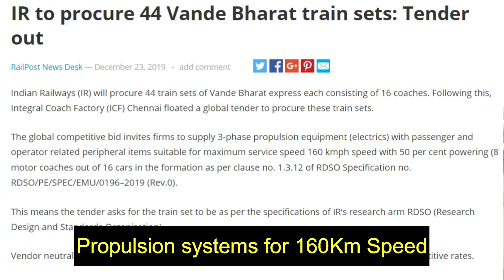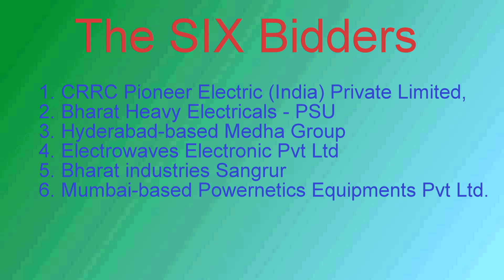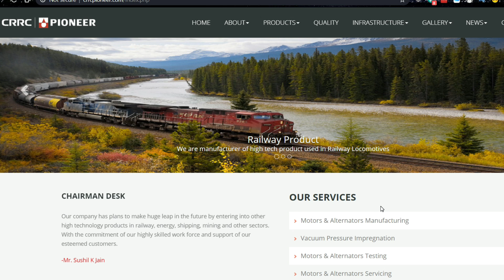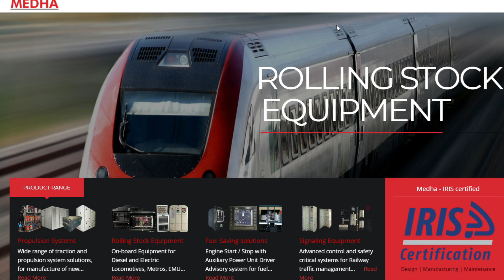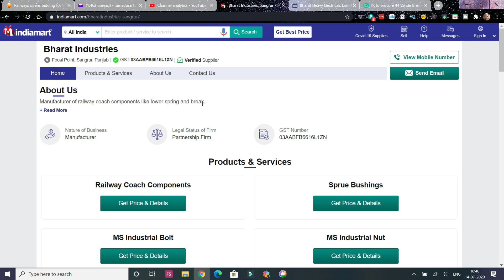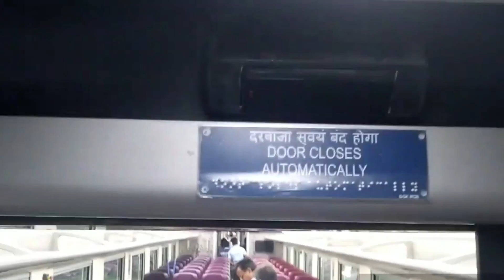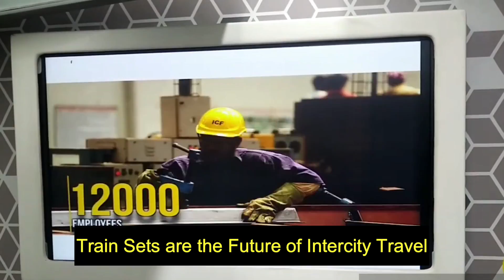New Vande Bharat Train Rakes - SIX Bidders Background Likely Winners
This Video shares the details of the SIX bidders for the New Vande Bharat Rakes as per the RDSO's new revised specification,  analyses their capabilities and predicts a possible outcome and way forward for ICF Chennai in the manufacture of these Train sets.

Video Chapters for Easy Navigation
0:00 - The Tender & Background
1:14 - The SIX Contenders
2:00 - CRRC Joint Venture
2:37 - BHEL A strong Contender
3:28 - Medha Servo Drives - Another Strong Contender
3:57 - Balance 3 Contender
5:00 - Summary, Cost
6:53 - Guessing the Winner, Way Forward

Video Credits - Ashwin RF Chennai, Natarajan Sunny RF, Mayank Karosia ( Indore Junction ),  Arun Somanathan
This current tender was floated on December 22 last year by the Integral Coach Factory (ICF), Chennai, and was opened on Friday (July 10). There are Six contenders for this tender including a Indo-China joint venture, CRRC Pioneer Electric (India) Private Limited. Major international players like Bombardier, Alstom, Siemens, CAF, Talgo and Mitsubishi did not participate in the bids. The six bidders are  CRRC Pioneer Electric (India) Private Limited,  Bharat Heavy Electricals, Hyderabad-based Medha Group, Electrowaves Electronic Pvt Ltd , Bharat industries Sangrur and Mumbai-based Powernetics Equipments Pvt Ltd.

CRRC Pioneer is a joint venture with CRRC Corporation of China. Headquartered in Beijing, CRRC Corporation Limited (CRRC) has 46 wholly-owned & majority-owned subsidiaries and over 180,000 employees. CRRC is the world's largest supplier of rail transit equipment, High Speed Train sets with the most complete product lines and leading technologies. Its main businesses cover the R&D, design, manufacture, repair, sale, lease and technical services for rolling stock, urban rail transit vehicles. It ranks 266th on the Fortune Global 500 List.  How the Railways would handle the bid remains to be seen in the current scenario of engagement with China.

BHEL need no introduction, a Navaratna PSU and its equipment contributes to about 60% all power generation in India. Its transportation division is a major supplier of equipment to Railways - Electric Traction equipment, Traction Motors for Electric / Diesel Electric locomotives manufactured at CLW and DLW and also DEMU train sets, Traction transformers and HOG Transformers for WAP7 etc.. It had designed and supplied the Dual current Electric Loco WCAM2/WCAM3 for Central Railway and the Tiger Face Livery WAG7's and WAG8H locomotives for all India Operation. A very strong Contender for this tender.

Medha Servo Drives is a Hyderabad privately owned company and is a fully integrated supplier of Traction, Propulsion Systems, Rolling Stock and signalling systems. It had supplied all the 3 phase Traction and propulsion systems for the first 2 Vande Bharat trains and is currently supplying traction systems for 3phase EMU's and transformers of the HOG system to be used in WAP7 locomotives. It is also a very strong contender.

Regarding lack of participation from International majors here is the reason - The tender floated by ICF is for supply of Propulsion systems and other Electric components and NOT for complete Train Sets. The major players make their money on complete products designed and manufactured by them. Why we would they want to encourage Make In India if they are just  going to be Component suppliers. They would have loved a JV or a Transfer of Technology kind of arrangement rather than a component supplier.

Going by the cost of manufacturing the first Train 18 which was launched last year at an expense of nearly Rs 100 crore out of which Rs 35 crore was for the propulsion system alone, the present tender for 44 such kits would be worth over Rs 1,500 crore which is $200 Million.

It is quite possible that both BHEL and Medha would be shortlisted and the order split between the two with the rest of the 3 bidders supplying some items like Lightings, Air-Conditioning, Battery Backup etc, Wheel Brakes etc.

Considering that Train sets would be the future of Inter City Travel / Overnight journeys Railways would want more than ONE manufacturer and at later stages they would rope in Rail Coach Factory, Kapurthala and the Modern Coach Factory, Raebareli just like what they did with LHB coaches with ICF also producing these LHB coaches.

My Camera Gear - I use different Cameras for different purposes. My TOP Camera for long Zoom and some fascinating 4K stuff it is Panasonic FZ 300. Canon G7X MKII is my ideal choice for wonderful Video logging and some night photos. For catching actions, scenes on the go, and some hard stuff to catch using normal camers I use GoPro  - GoPro Session 5 and GoPro Hero Black. For on the spot, on the Go and unanticipated  and unexpected catches I use my new iPhone XR / OnePlus 6.